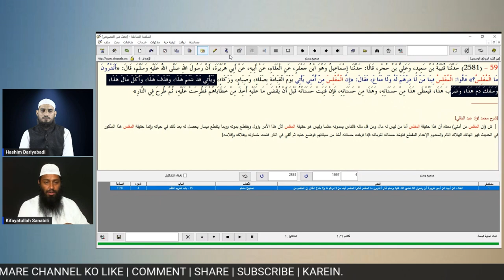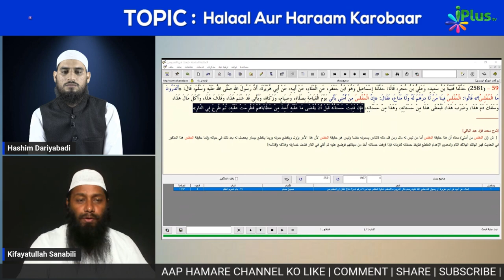Maal Aur Tijarat Ke Taalluq Se Kuch Ahem Baatein by Shaikh Kifayatullah Sanabili iPlus TV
UPI : donateilm@icici